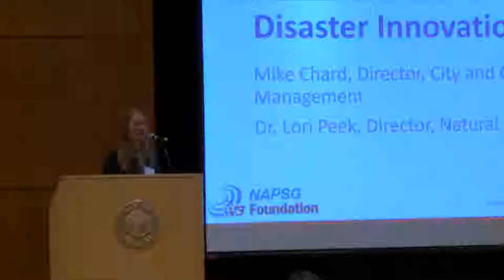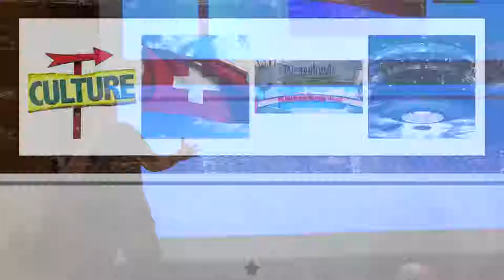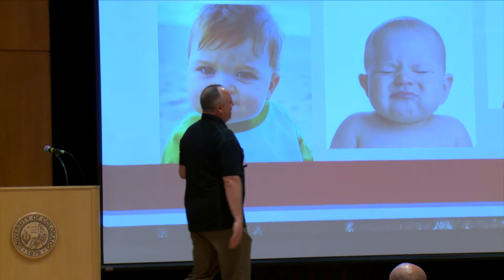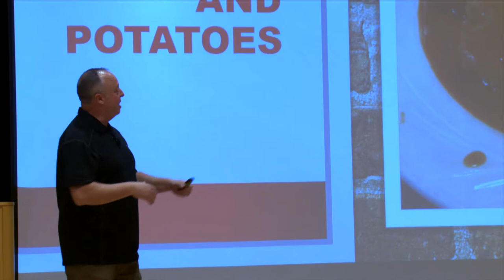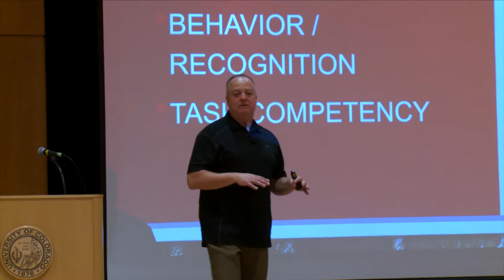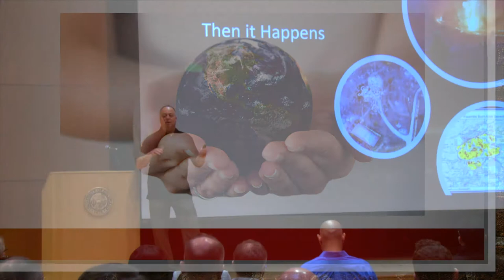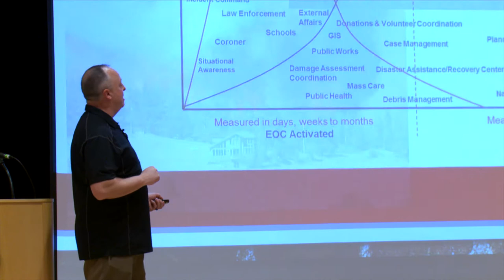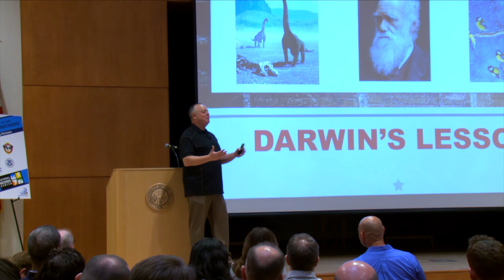DIT - Smart to Wise: One City’s Journey in Overcoming Preparedness Challenges with Technology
Disaster Innovation Talk by Mike Chard, Director of the City and County of Boulder Office of Emergency Management. This Talk was delivered at the 2018 National Geospatial Preparedness Summit in Boulder, CO, hosted by the National Alliance for Public Safety GIS Foundation.